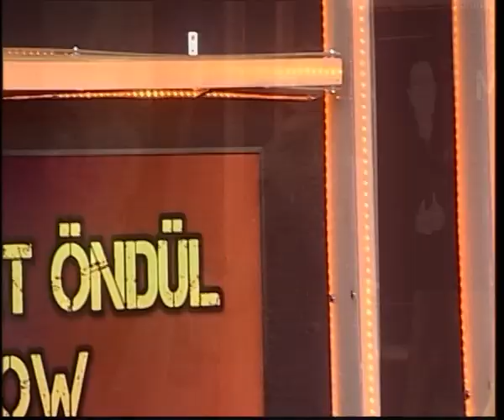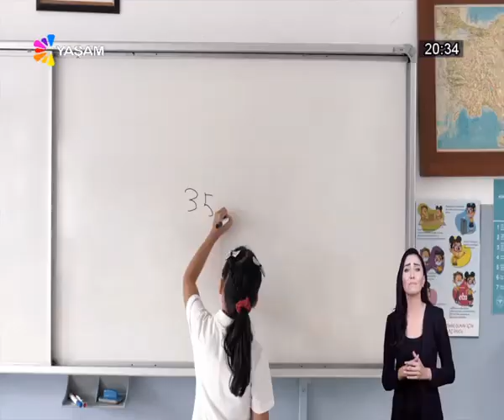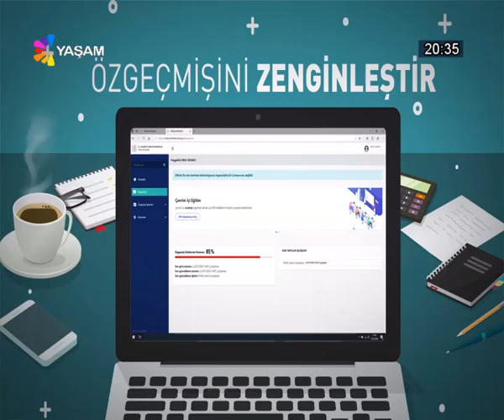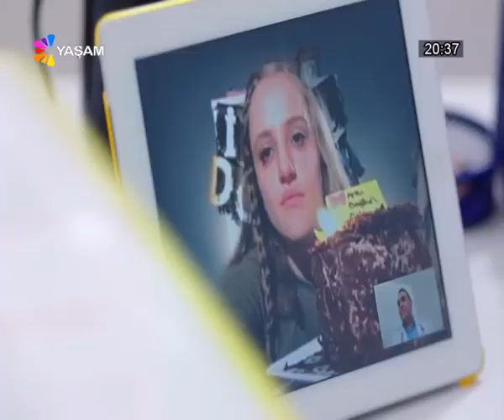MEHMET ÖNDÜL SHOW YAŞAM TV 10 Kasım 2020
KANALMIZA  DESTEK VERİN